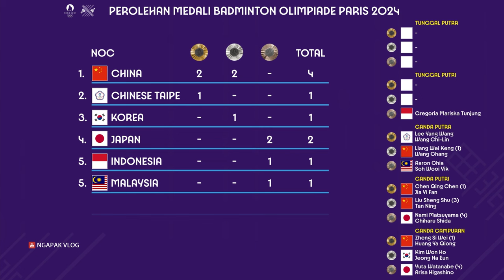HASIL FINAL & PEREBUTAN PERUNGGU BADMINTON OLIMPIADE PARIS 2024 GANDA PUTRA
HASIL FINAL & PEREBUTAN PERUNGGU BADMINTON OLIMPIADE PARIS 2024 GANDA PUTRA HARI INI MINGGU, 4 AGUSTUS 2024. CHEN QING CHEN/JIA YI FAN JUARA LIVE VIDIO.COM